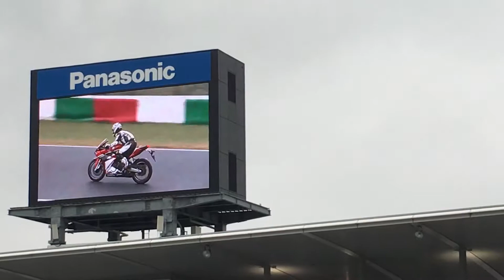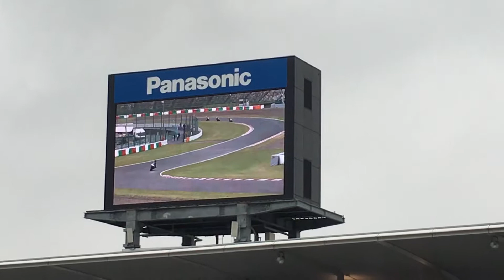MFJグランプリ 50th Anniversaryデモンストレーションレース